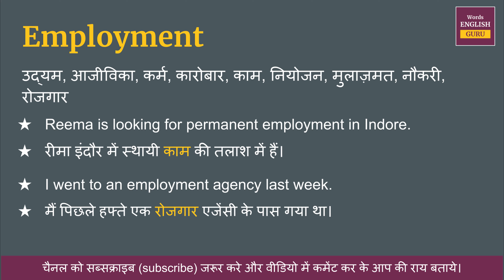Employment meaning in Hindi | Employment ka matlab kya hota hai | Employment meaning explained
Employment meaning in Hindi | Employment ka matlab kya hota hai | Employment meaning explained and arth

Employment ka hindi me arth hota hai  - उद्यम, आजीविका, कर्म, कारोबार, काम, नियोजन, मुलाज़मत, नौकरी, रोजगार

इस video me aap Employment kya hota hai,  इसका matlab samjhenge, Employment ko english me kaise pronunciation karte hai aur Employment ko bolne ka sahi tarika kya hai ye bhi dekhenge.

aur saath mein Employment ke do example dekar samjhya gya hai jisse aap isko aur aachhe se learn sakte hai.

Covered Topic -
01. Employment ka hindi kya hota hai
02. Employment ka hindi word
03. Employment ka hindi mein matlab kya hota hai
04. Employment meaning in hindi
05. Employment ka matlab kya hota hai
06. Employment ka hindi meaning
07. Employment ka hindi matlab
08. Employment ka arth kya hota hai
09. Employment hindi meaning
10. What is hindi meaning of Employment
11. How to pronunciation of Employment
12. Employment ka hindi arth kya hota hai
13. Employment ki definition kya hoti hai
14. Hindi meaning of Employment